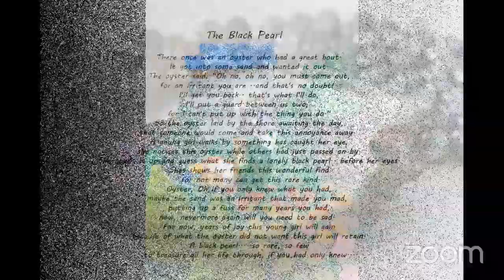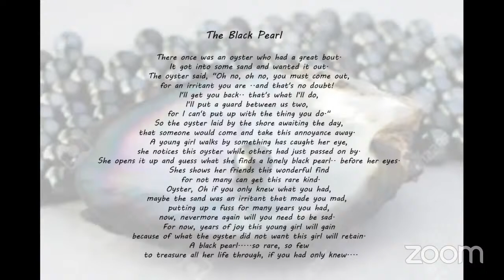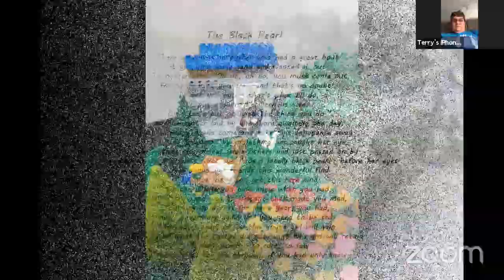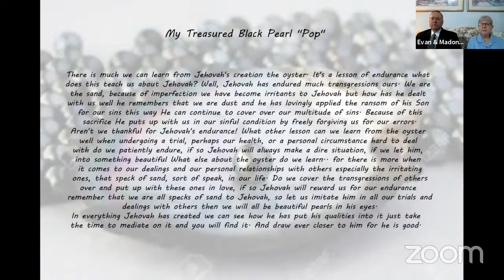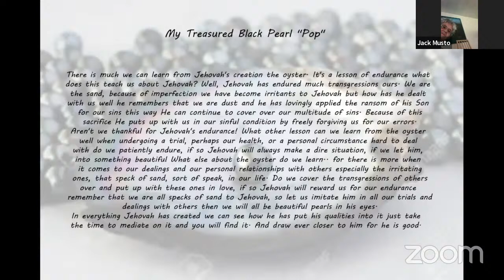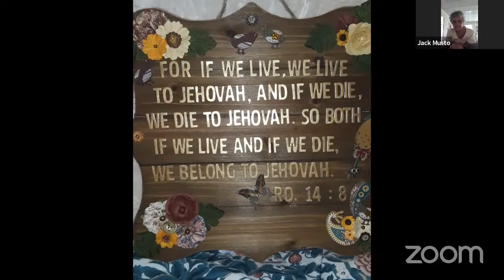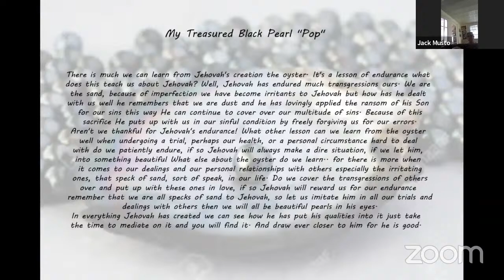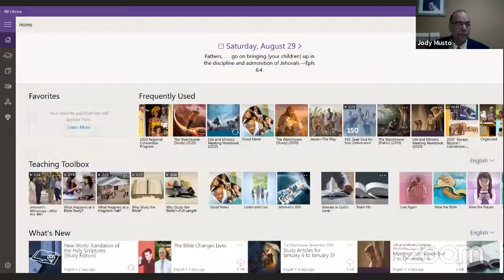Memorial Service Ned Holderbaugh